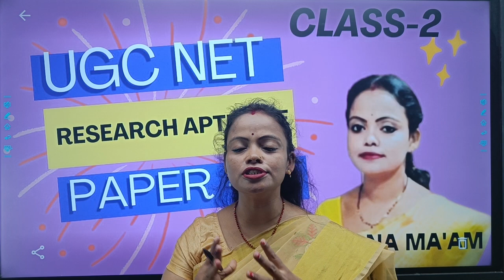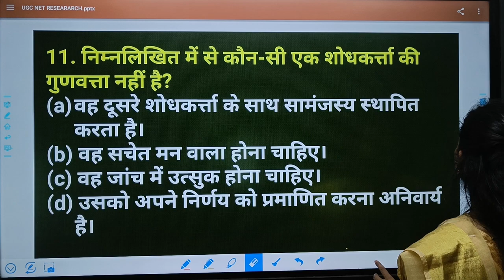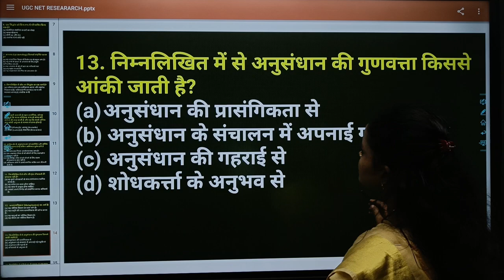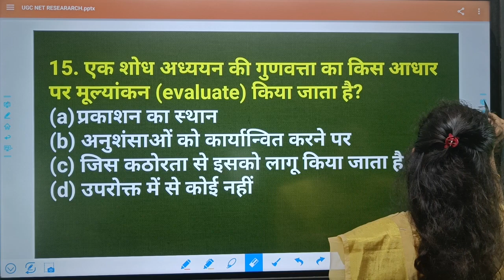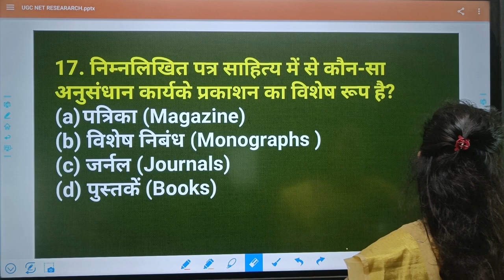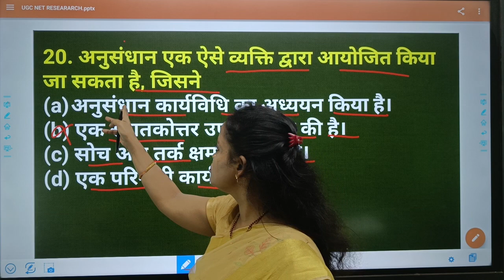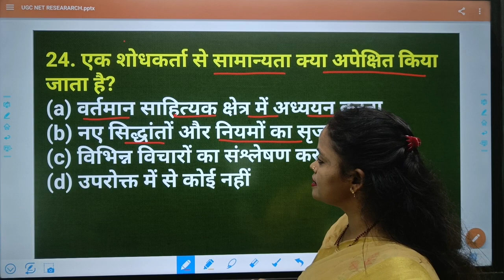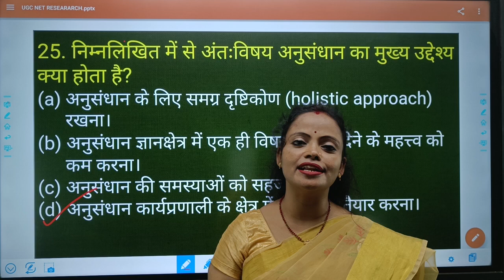Research Aptitude, UGC NET, lecture -2,imp. ques. discussion with suneyana Ma'am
Hello friends,
Aaj ke is video men ham NTA NET, December EXAM 2023 ke notification ke
baare me baat kr rahe hai. NTA UGC NET 2023 exam
kb hoga and A-Z information di gai hai. ummid hai aap
ko I hope apko ye video helpful rha ho.
1. UGC NET 2023 syllabus: This will be one of the
most searched topics as candidates will want to know
the exact syllabus and the topics that they need to
prepare for the exam.
2. UGC NET 2023 exam pattern: Candidates will also
search for the exam pattern to know the number of
questions, marking scheme, and duration of the exam.
3. UGC NET 2023 eligibility criteria: Aspiring
candidates will want to know if they are eligible to
appear for the UGC NET 2023 exam.
4. UGC NET 2023 application process: Candidates will
search for the application process, registration dates,
and fees for the UGC NET 2023 exam.
higher education
NTA UGC NET 2023 Full Information | NET EXAM
full Details | NET syllabus 2023
1st Attempt NET JRF | NET JRF 2023 Preparatior
kase karen nta ugc net exam date 2023
UGC NET 2023 Paper 1 | Teaching aptitude | Unit-1 |
• NET 2023 Paper-1 ..
©UGC NET PAPER-1 & Paper-2 ¿-Hİ Classes
UGC net paper 1 previous year question papers
with answers
logical reasoning
UGC net paper 1 syllabus
teaching aptitude
Links
1stattempt. in
ugenetpaper1 previousyearquestion
2023questionpaperanalysis
nta net,
ugc net, ugc net 2022 cut off, ugc net 2023 syllabus,
ugc net 2023 exam notification, nta net new exam
date, ugc net exam date update, ugc net exam date
announced, ugc net exam latest news, ugc net new
exam date, ugc net exam latest update, ugc net exam
2023 admit card, ugc net 2023 notification, ugc net
2023 exam date, ugc net 2023 preparation, ugc net
2023 expected date, ugc net 2023 form, nta net, ugc
net 2023 application form date, ugc net 2023 strategy,
ugc net free online coaching,